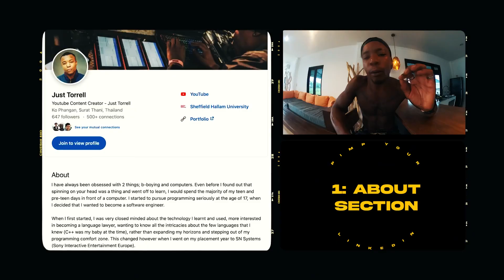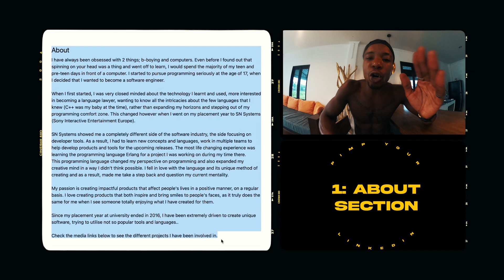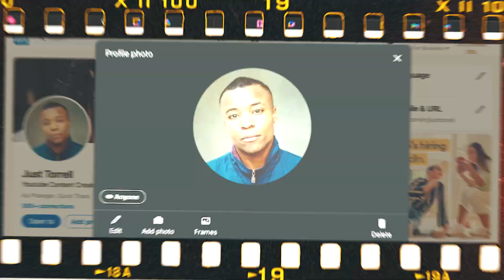The ULTIMATE GUIDE To Unlimited Job Offers Using LinkedIn!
Yoo what's good ya'll! I know what it's like to struggle to find knowledge based jobs! Especially after university graduation, I know that lost feeling of "how tf am I gonna navigate the real world alone?!".
One of the best things I did before leaving the comfort of uni, was taking the time to understand the LinkedIn platform. With that, I have never been without the security of having job offers at the table, increasing in value as I advance through my career. From dead broke to 6 figures in 4 years using this method as a software engineer!

And you can too, lemme show you how.